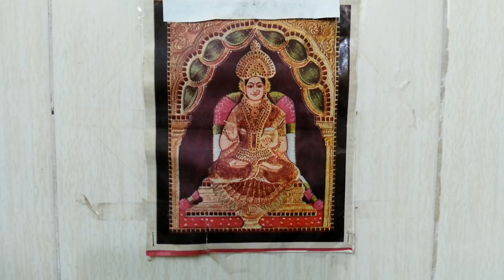Thakkaali Kuzhambu | Tomato Kuzhambu recipe in Tamil by AARTHI CAFE Recipe No - 58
Best Side Dish for all types of Tiffin Varieties.